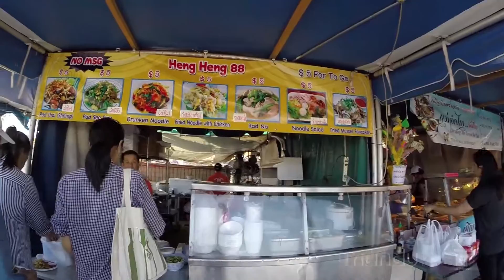Food EATS at Thai Temple - VLOG #2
Finally, our second VLOG! After a few failed attempts at Comic-Con, Redondo Pokemon GO, and Catalina... We finally got one up!

Every Saturday and Sunday, Wat Thai Los Angeles in North Hollywood, becomes a Night Market. The ORIGINAL night market with night market prices!

This food event recently came back a year ago after a long hiatus! The food averages from $1.00 to $8.00!

Step 1. Find parking
Step 2. Go to token booth to exchange your money
Step 3. Find someone you can get fat with
Step 4. Enjoy your trip to Thailand.

x6 Coconut Balls - $3.00
x1 Chicken Larp & Beef Namtok Combo - $5.00
x1 Thai Beef Boat Noodle - $5.00
x1 Shrimp Pad Thai (Made to Order w/ Authentic Thai flavors) - $6.00
x1 Roti - $2.00
x2 Thai Iced Coffee - $2.00 each - $4.00 total
x1 Water Bottle - $1.00
x15 Potato Balls - $3.00